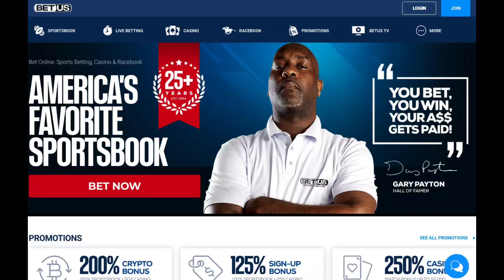Prospect Watch: Edward Hamilton Jr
Amateur Edward Hamilton Jr visits Philly 1on1 boxing gym to train with Greg Hackett.